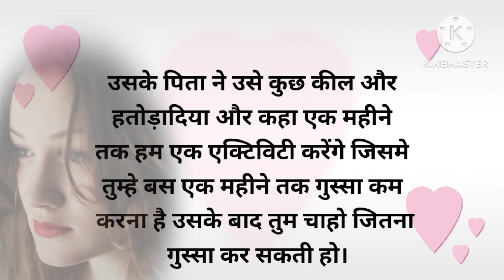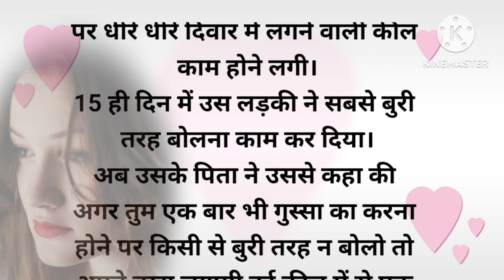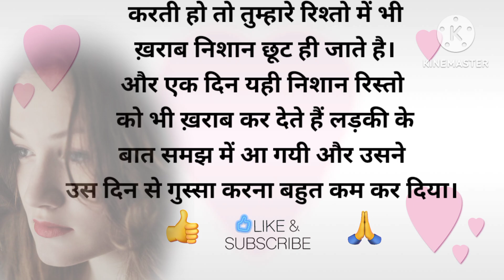" पिता द्वारा बेटी को दी गई सीख "🥰// " Father And Daughter Heart Touching Story "❤️🥰🙏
" Father And Daughter Heart Touching Story "❤️🥰